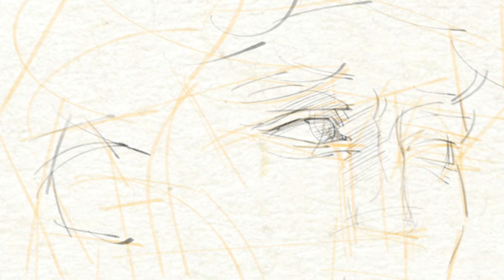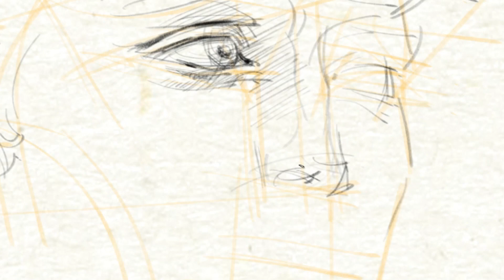DAVID SCULPTURE MICHELANGELO | facts | process | CÂU CHUYỆN NGHỆ THUẬT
speaker- Artist: Minh Nguyen